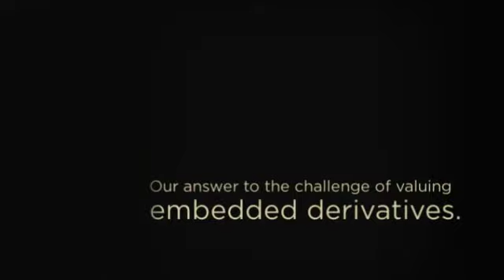Common Cents January 2016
HARNESS THE POWER OF KEY PERFORMANCE INDICATORS TO UNLOCK YOUR BUSINESS' POTENTIAL..